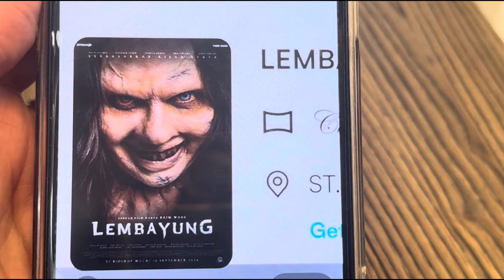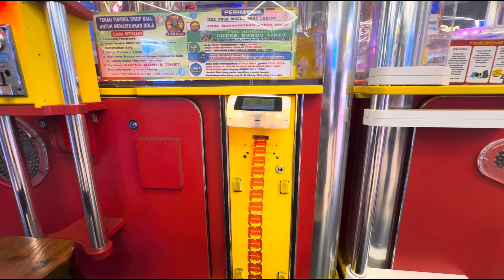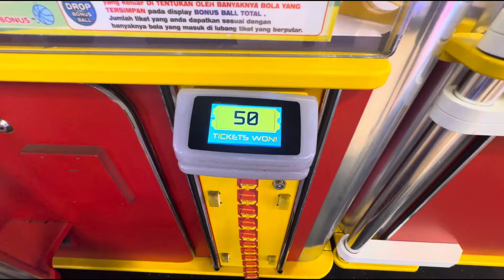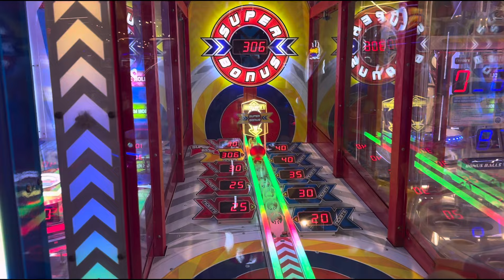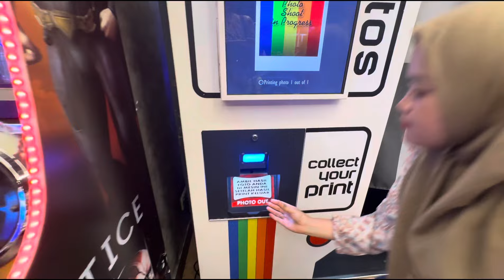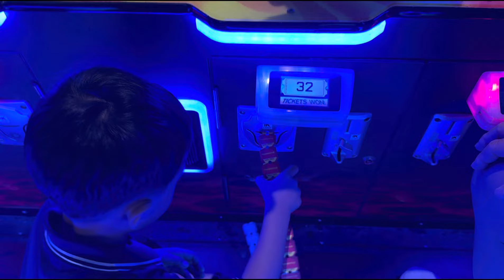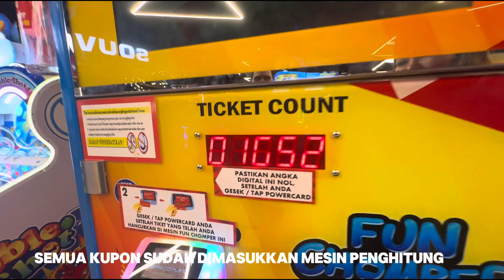KESERUAN SEBELUM @tikaweixundichina & @seriz_sesilrizki PULANG 😭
LIPPO MALL PURI

Alamat: Jl. Puri Indah Raya Blok U 1, RT.3/RW.2, Kembangan Sel., Kec. Kembangan, Kota Jakarta Barat, Daerah Khusus Ibukota Jakarta 11610
Provinsi: Daerah Khusus Ibukota Jakarta

Hours: 10.00am - 10.00 pm